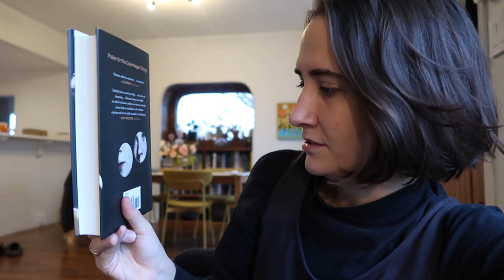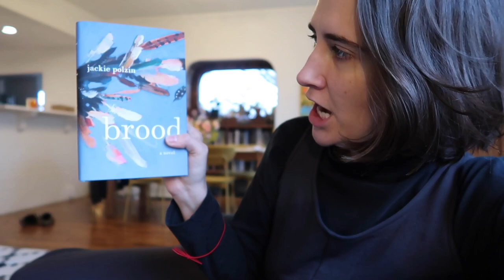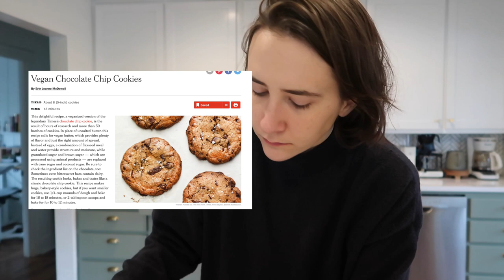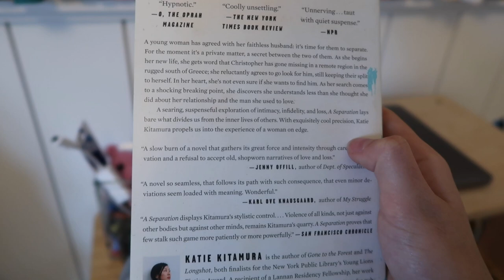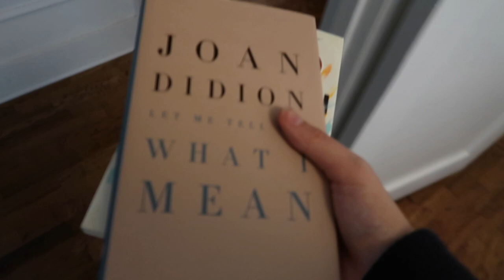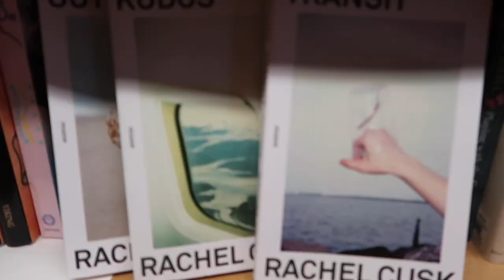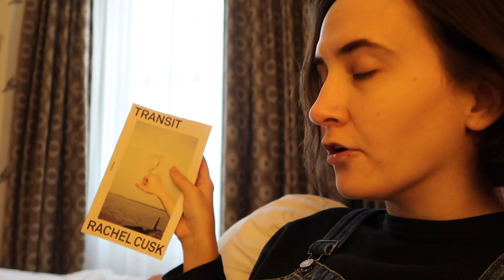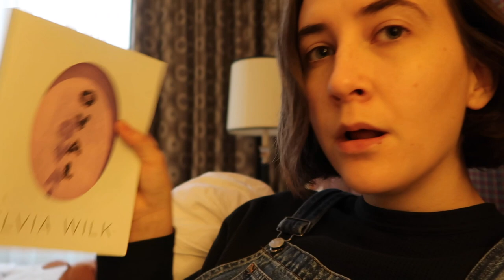Reading Vlog | My Birthday, Book Shopping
Stranger Care: A Memoir of Loving What Isn't Ours by Sarah Sentilles